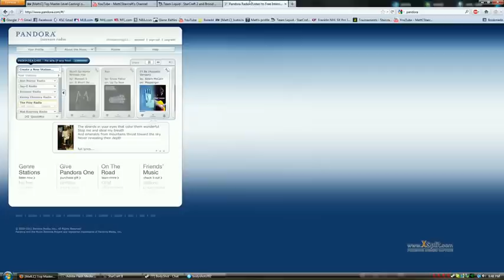Matt (P) vs SoKHo (P) [1 Gate, Robo Build VS Blink Stalkers!]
Blink stlalkers vs my standard PvP another great game! -- Top 8 Master Level Protoss